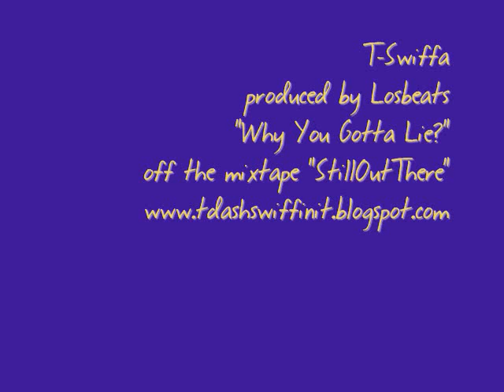T-Swiffa "Why You Gotta Lie?" produced by Losbeats, GlewCrew